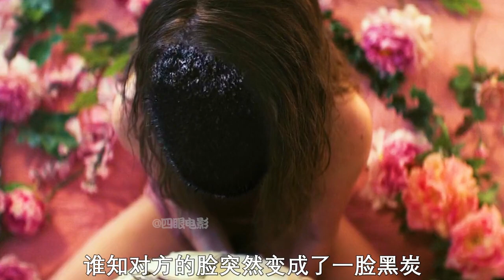地球驚現神秘黑墻，志愿者挺身進入，卻不料結局都讓人唏噓！